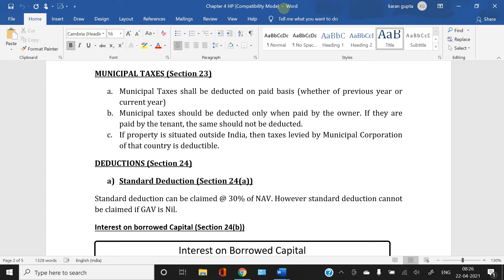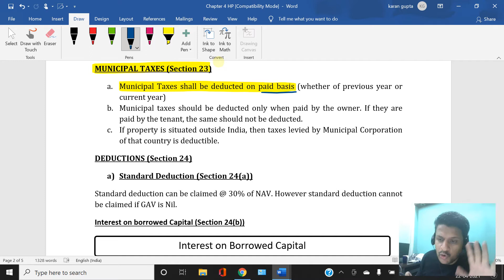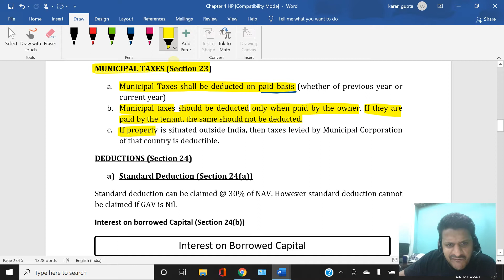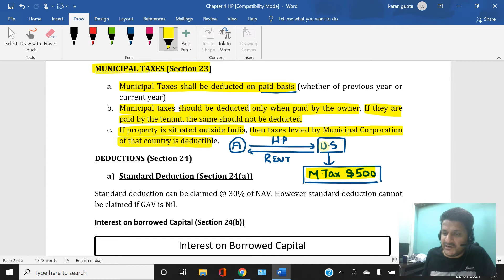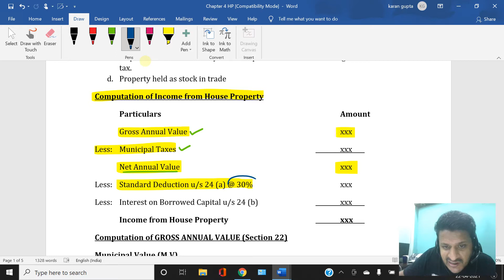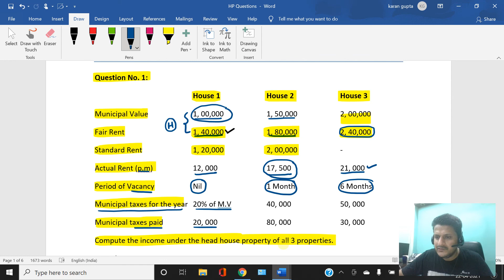Income from House Property: Lecture 3 (CA INTERMEDIATE)